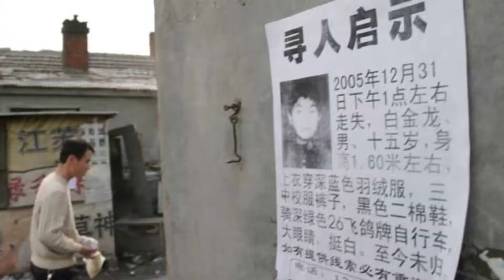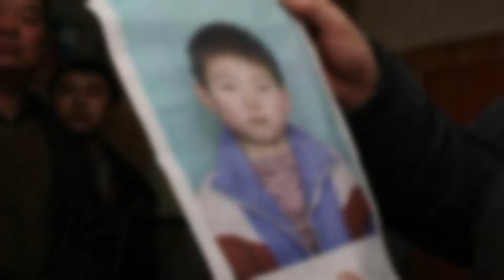Super Spooky Short Stories- The Rocking Horse Killer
The most horrific murderers in China are described in detail, and many of them appear to have used internet cafés to prey on minors. In the province of Heilongjiang, the convicted rapist Gong Runbo abducted and killed at least six children, while there is evidence that suggests the number could be higher: Despite the fact that Gong's home allegedly had over ten pairs of children's shoes, authorities claim there is only sufficient evidence to accuse him of six fatalities.

Horror is a genre of speculative fiction which is intended to frighten, scare, or disgust.  "A piece of fiction in prose of variable length... which shocks, or even frightens the reader, or perhaps induces a feeling of repulsion or loathing".
- J. A. Cuddon